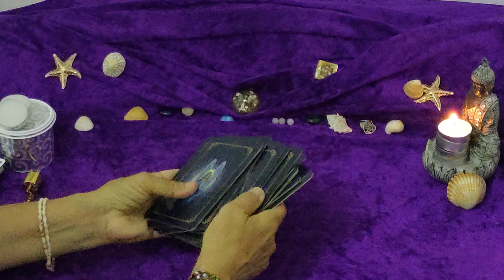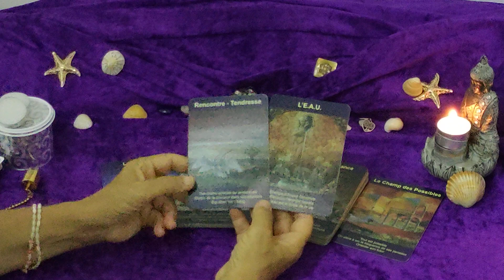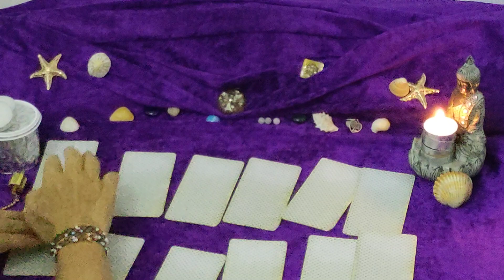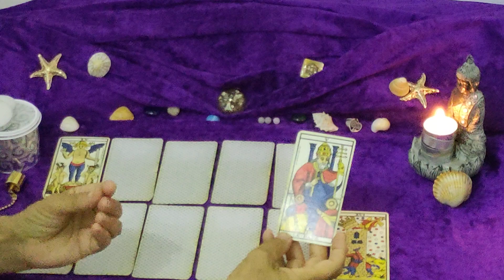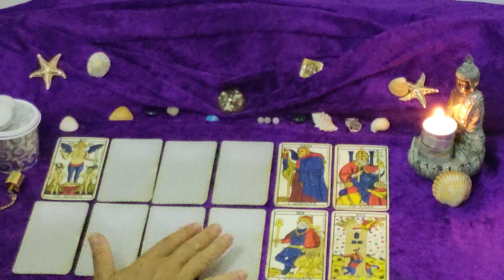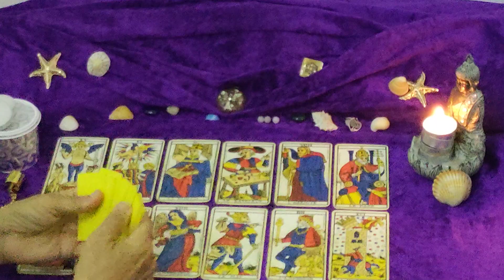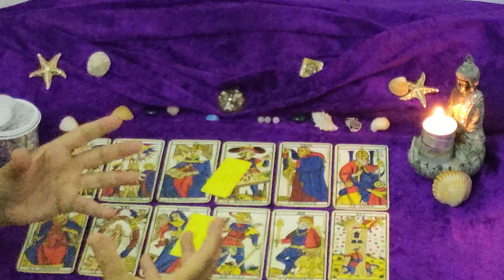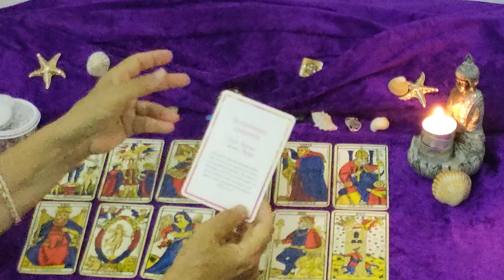LION 🦁 AOÛT 2024 🍉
Voici l'étude de votre mois en cours.

🖐️☺️ Et puis une belle surprise vous attend dans la  playlist "Les saisons de l' Âme", un tirage complémentaire  à nos rendez-vous mensuels.
Notre monde (extérieur) , on le voit, est en train de changer, et c'est pour cette raison que connexion à l'Âme s'éveille de plus en plus (stimulant le monde intérieur).

À chaque changement de saison 🌷🌊🍁🏔️ notre âme marque un pas sur votre Chemin de Vie 😉(toujours calculé en début de vidéo)

Comment et pourquoi nous connecter à elle ? Et comment peut-elle nous aider ?

Odulie 🌹